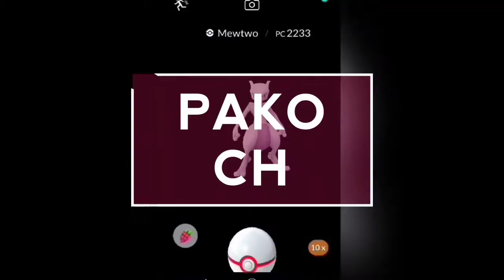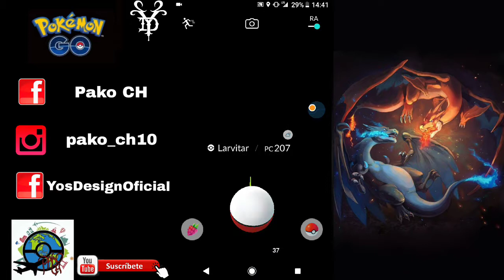¡CONSIGO 6 LARVITAR SHINY Y KYOGRE 100% EN PLAZA DEL SOL ☀!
De ante mano muchas gracias a todos los que apoyan el canal, se les agradece ya que sin ustedes no subiría videos

LINK DÉ LA PÁGINA DE YOS DESIGN EN FACEBOOK PARA QUE LO APOYEN